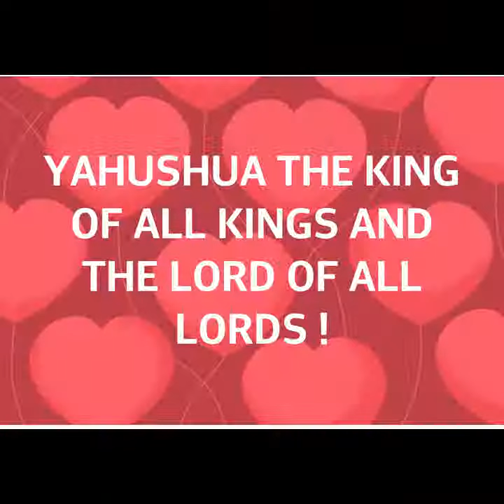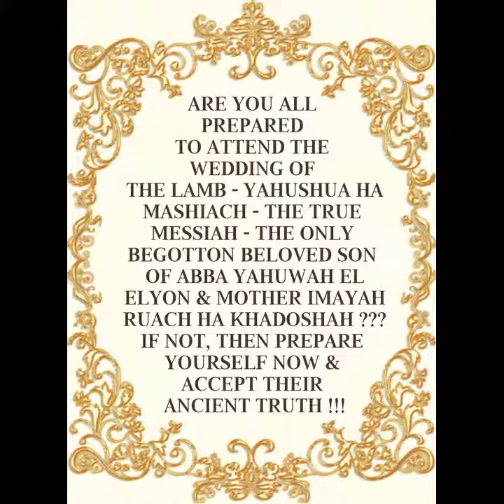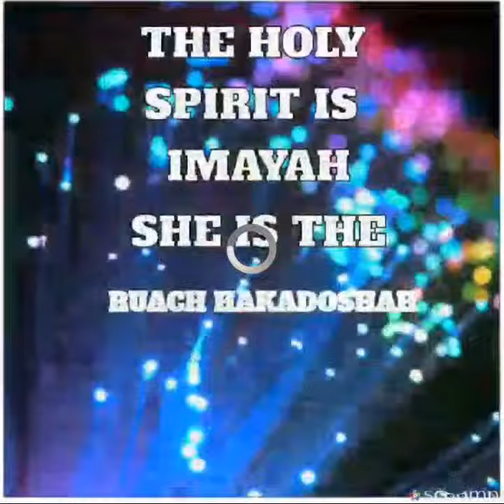MARVIN THURIAN RICHARDS - THE GREAT MESSENGER OF ELOHIM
Brother Marvin has been warning everyone from 2012 about all the destructions and judgements that is to come upon each and every nation on the face of this flat earth...all his prophecies have come to pass which was given to him by ALMIGHTY ELOHIM...even now being 2018 everything comming to pass as spoken by this Great Messenger / The True Watchman of ELOHIM. because the dreams and visions and prophecies he gets is directly given to him from the THRONE ROOM OF HEAVEN.

Tune in live to His pages on Marvin Thurian Richards, Marvin Richards & Marvin Shyonye to behold with your eyes the GLORY OF THE KINGDOM OF NEW YAHRUSHALAYEM...and unlearn all the lies that has been taught to you.

HEAR THE ANCIENT TRUTH OF ELOHIM - THE TRUE MESSAGE OF REPENTANCE WHICH WAS KEPT HIDDEN FROM THE HUMAN RACE FOR YEARS BY THE WICKED ELITES, THE FALLEN ANGELS & SATAN HIMSELF.

PROPHECIES GIVEN TO  BROTHER Marvin Thurian Richards & SISTER Renata Williams, BY ALMIGHTY ELOHIM - THE HOLY TRIUNITY GOD/FAMILY - THE THREE WHO AGREE AS ONE, HAVE COME TO PASS.

PLEASE CLICK ON LINK BELOW TO KNOW THE HIDDEN DEEP REVELATIONS & UPDATE NEWS FROM THE THRONE ROOM OF HEAVEN, REVEALED TO THE END TIME MESSENGERS OF ELOHIM, TO AWAKEN THIS LAST GENERATION TO THIS ANCIENT TRUTH, WHICH WAS KEPT HIDDEN FROM THE HUMAN RACE, BY THE SHADOW GOVERNMENT FOR YEARS.

WHY FACEBOOK & THE SHADOW GOVERNMENT DO NOT WANT YOU TO SEE THIS. ???
SHOCKING TRUTH OUT NOW !

TRUTH GOING VIRAL 💥💥💥🔥🔥🔥⚡⚡

FACEBOOK PLACES A BUG ON MOST OF YOUR DEVICES TO STOP YOU FROM HEARING THIS TRUTH SPOKEN BY ONE MAN - Marvin Thurian Richards, TO WHOM THE SECRETS OF THE KINGDOM OF HEAVEN HAS BEEN REVEALED TO AWAKEN THE ENTIRE HUMAN RACE TO THIS ANCIENT TRUTH, WHICH WAS KEPT HIDDEN FOR SO LONG BY THE SHADOW GOVERNMENT.

CLICK ON LINKS BELOW TO SEE WHAT THE SHADOW GOVERNMENT & FACEBOOK IS UPTO.

ALL PROPHECIES REVEALED TO ONE MAN COMMING TO PASS ! 😱😱😱😱

THE LIVE VIDEO OF THE YEAR GOING VIRAL. 😲😲😱😱😵😵😮😮👍👍

📣 BELIEVE IT OR NOT : YOU WILL NEVER HEAR THIS ON ANY CHANNEL ON EARTH.

📣 ALL SECRETS (SCHEMES AGAINST HUMAN RACE) OF THE ELITES - ILLUMINATI  EXPOSED.

📣 PRINCESS DIANA KNEW THE REPTILLIANS SCHEME AGAINST HER.

📣 KINGDOM OF HEAVEN - KINGDOM OF ELOHIM IS HERE NOW. LOOK UP INHABITANTS OF EARTH.

📣 WORDS OF THE ANOINTED HOLY DIVINE MESSENGER OF THE ANCIENT OF DAYS ALMIGHTY ELOHIM - ARCH ANGEL SHYONYE - MARVIN THURIAN RICHARDS - COMMING TO PASS RIGHT BEFORE YOUR EYES.

Trim your wicks and keep your lamps full as you wait and long for that blessed Trumpet sound going to be blown by Arch Angel Gabriel from New Yahrushalayem. And pray that you are counted worthy to escape what is comming upon tge earth...till then as long as we remain here on earth we will endure and while we wait we will bring forth fruit of the light of YAHUSHUA.

Let us come in repentant hearts and continue to seek ALMIGHTY ELOHIM with all our strength...let us continue to PRAISE & UPLIFT the HOLY ANCIENT NAME OF OUR TRUE CREATOR - ELOHIM - THE HOLY TRIUNITY GOD - THE ETERNAL HEAVENLY FAMILY - THE THREE WHO AGREE AS ONE. And as we lift THEIR NAME ON HIGH, let our minds & soul be renewed each day.

YAHUSHUA IS THE TRUE LIVING WORD, THE LIVING BREAD /MANNA FROM HEAVEN WHO LIVES FOREVER - THE FRESH OIL IS GIVEN TO US BY HIM...THAT OIL IS THE ANCIENT TRUTH OF ELOHIM, SPOKEN THROUGH THEIR DIVINE END TIME MESSENGER - BROTHER MARVIN THURIAN RICHARDS (WHOM ALMIGHTY ELOHIM HAS ANOINTED & APPOINTED AS THEIR WATCHMAN & MESSENGER, TO AWAKEN THE HUMAN RACE TO THIS ANCIENT TRUTH)... WHICH NEEDS TO BE FILLED IN OUR LAMPS (OUR INNER SPIRIT MAN WHICH MUST BE SYNCHRONISED WITH MOTHER IMAYAH RUACH HA KHADOSHAH - THE TRUE HOLY SPIRIT - THE FIRE OF YAH, THAT WILL KEEP OUR LAMPS BURNING.

OUR BODY (THE VESSEL) MUST DIE IN THE FLESH AND BECOME BORN AGAIN OF THE SPIRIT (RUACH)...WE MUST BE A PREPARED VESSEL.